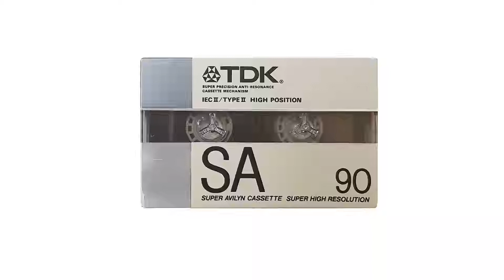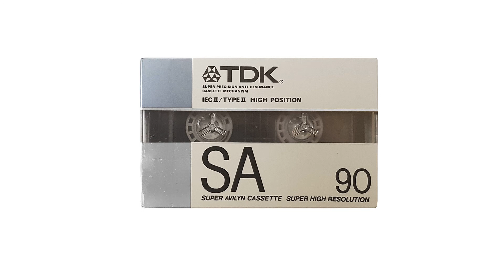Autechre - Untitled (Track 06)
This is from a previously uncirculated tape by Autechre, it was labeled "Late 80s Tape".
Released on June 24, 2019 as part of the Warp30 events.

A version of this track was released on the Lego Feet reissue as Part 3.